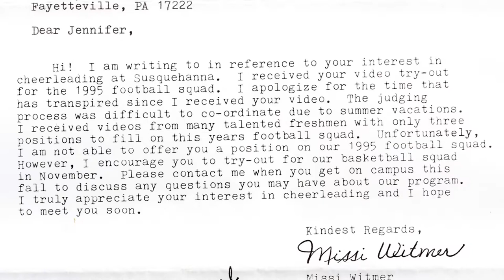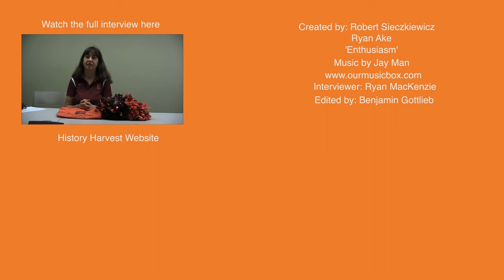Jennifer Deinlein History Harvest Interview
Interview with Jennifer Deinlein, Susquehanna University Class of 1999, conducted during the Susquehanna History Harvest, September 10, 2016. Interviewed by MacKenzie Ryan, Class of 2017.